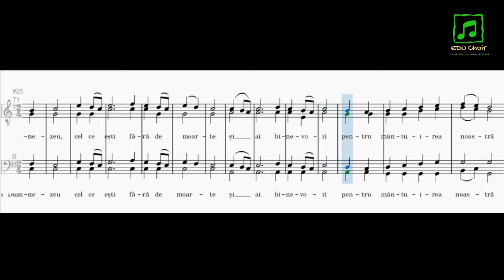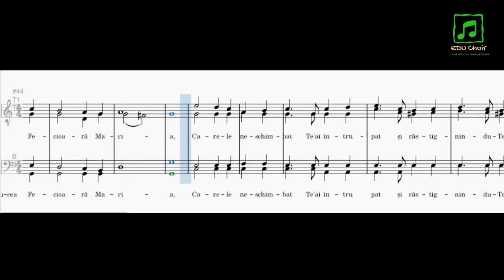Grupul Etheros - Antifonul II (Gavriil Musicescu)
Grupul Etheros - proiectul EDU Choir mai multe detalii găsiți pe site-ul nostru web la secțiunea EDU Choir

Florian Costea

Ciprian Mardare

Paul Ghica
Răzvan Rădos

Costin Pastramă
Alexandru Vasile
Ștefan Voicu

sunet Ionuț Neagu